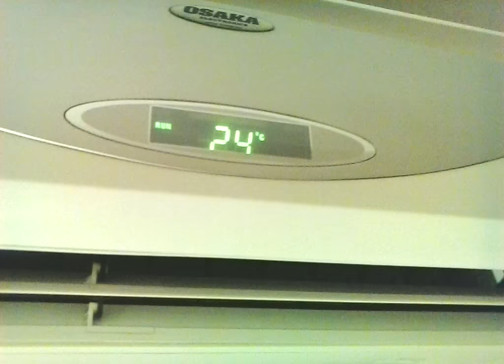МУЗИКАЛЕН КЛИМАТИК - ТАКТУВА В НАРОДНИ РИТМИ